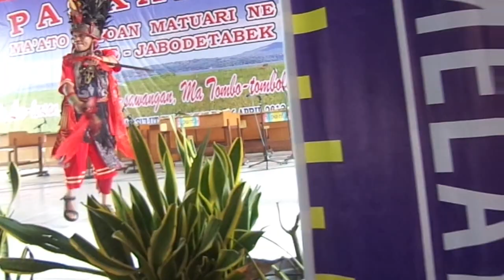KABASARAN DI PASKAH MA'ATOAN NE TOUDANO ANJUNGAN SULUT, TMII 6 APR 2012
Kabasaran dari Lembaga Kebudayaan Sulut dari Om Jessy Wenas dan Tante Winny Pakasi